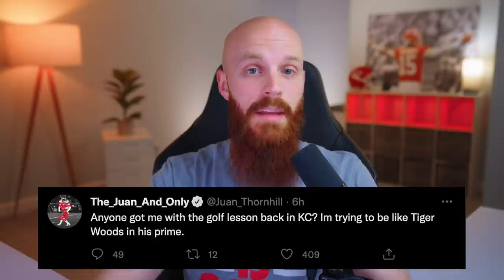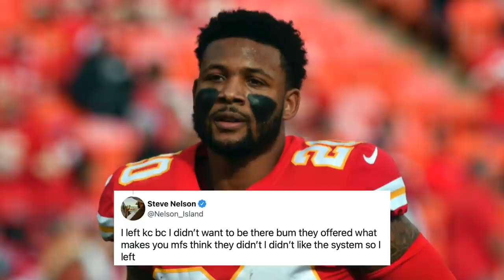Derek Carr gets OVERPAID! JuJu's POOL Catch, Frank Clark's SINCERE response to Teen's Death & more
Your daily Chiefs and NFL news featuring Joshua Kaindoh, Frank Clark Tyre Sampson Fund, Stephon Gilmore, Baker mayfield, Derek Carr & more!

🕐 TIME STAMPS 🕐
- Chiefs News -
0:00 - Juan Thornhill NEEDS golf lessons
1:18 - More workout photos, Josh Gordon's Bday
1:47 - JuJu pool jump catch
2:03 - Joshua Kaindoh's future in KC
3:50 - Will Chiefs elect CEH's 5th year option
5:02 - Frank Clark honors Teen who passes away
7:10 - 2nd Grader in AZ raises money for Mahomes' foundation
- NFL News -
8:37 - Former Chiefs CB Steven Nelson signs with Texans
9:24 - Stephon Gilmore visits with Colts
8:47 - Baker Mayfield says he feels disrespected by Browns
11:46 - Derek Carr agree to 3 year MASSIVE extension

Will the Chiefs exercise 5th year option on CEH?
Clyde Edwards-Helaire’s contract details
Clark’s foundation establishing a Tyre Sampson Scholarship Fund
Young Chiefs fan in AZ raises $500 for 15 and the Mahomies
- NFL News -
Former Chiefs’ CB Steven Nelson signs with Texans
Derek Carr’s massive contract extension with the Las Vegas Raiders